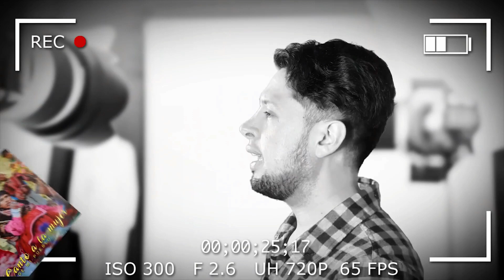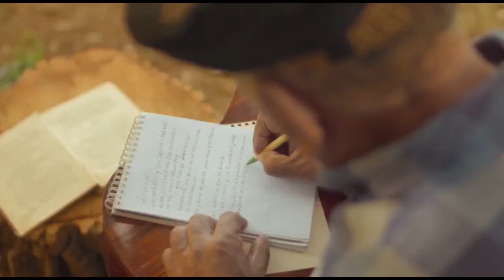Rueda de prensa